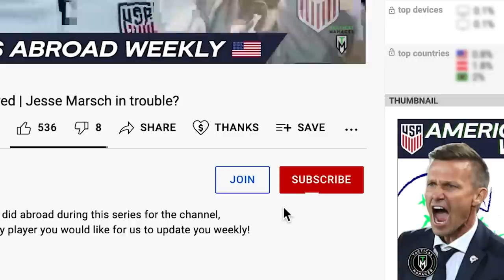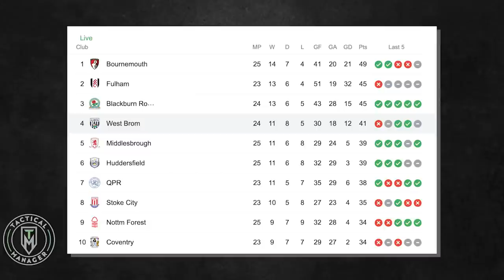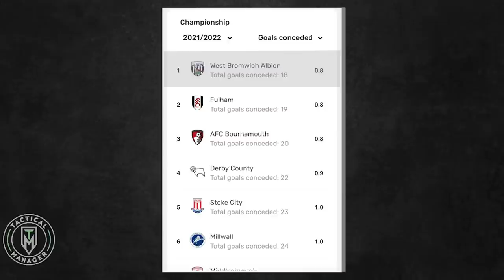Daryl Dike to West Brom Albion, is this the PERFECT move?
Daryl Dike is set to make a move to West Brom and head back to the Championship this January!

Is this the right transfer for Dike?